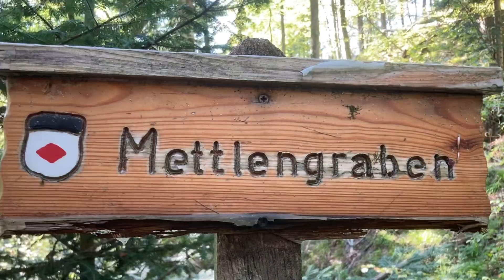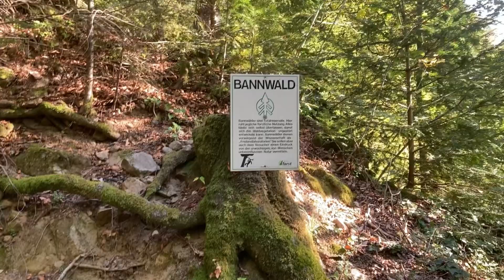Schluchtensteig:Oktober 2023 (Wehr nach Todtmoos)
Wir nehmen euch mit auf die Wanderung am Schluchtensteig. Eine Wanderung voller Spannung, Adrenalin und wunderschönen Ausblicken.

Track 1: Mornings
Musiker: Jeff Kaale

Track 2: Views
Musiker @iksonmmusic

Track3: Carefree
Musiker: Jonas

Für Inga, weil sie die Beste ist!